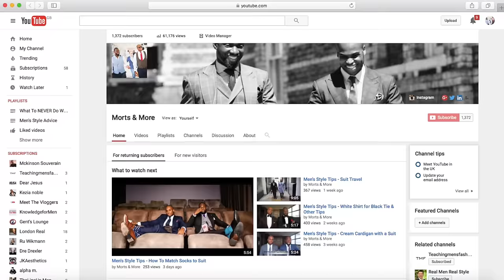Conor McGregor - Mens Style Salute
Conor McGregor the UFC Featherweight Champion is one stylish dude. In this weeks Morts & More Moment we give the style salute to Conor McGregor, watch to find out why.